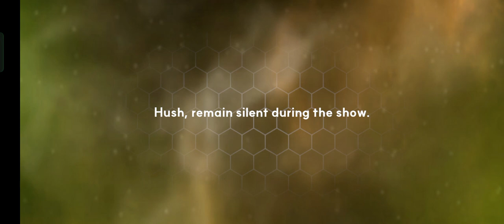OUTERPLANE - GACHA GACHA GACHA - NEW SUPER CUTE HERO!!!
Hero baru yang super cute, waifu material sekali 😍. Vlada Demiurge finally dapet?